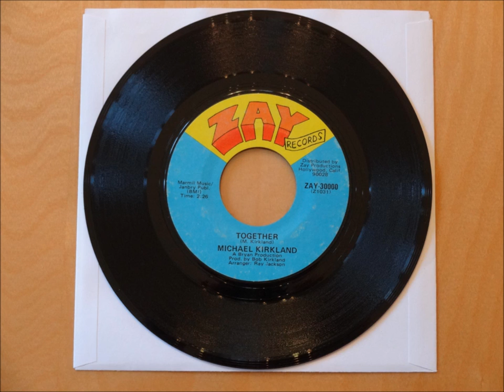Michael Kirkland Together